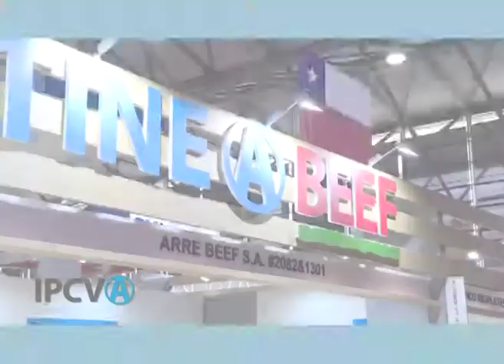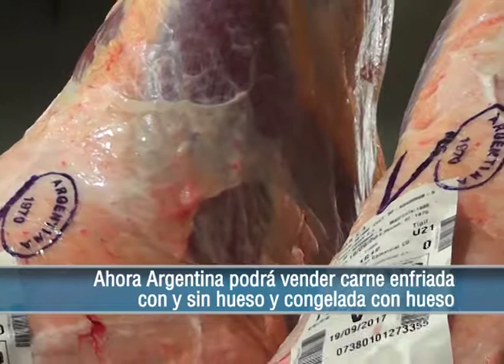1203 - "Firma de convenio con China", Gonzalo Álvarez Maldonado (08/06/2018)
1203 - "Firma de convenio con China para vender más carne vacuna", Gonzalo Álvarez Maldonado, Representante de Coninagro en el IPCVA. Emitido el 08/06/2018 en Canal Rural.